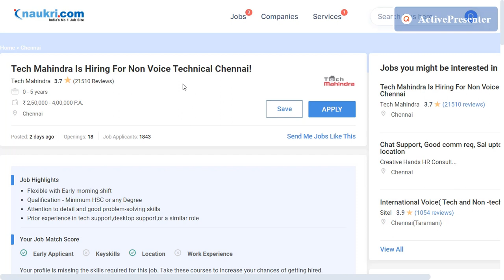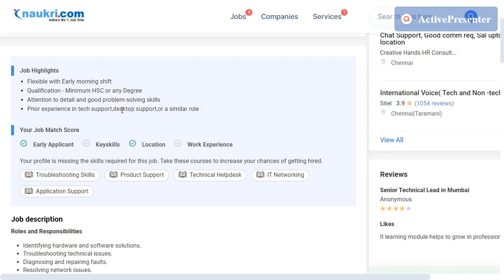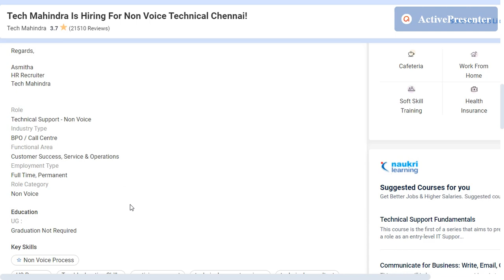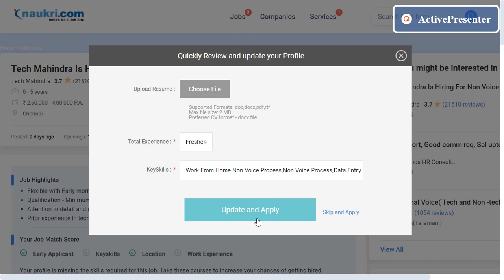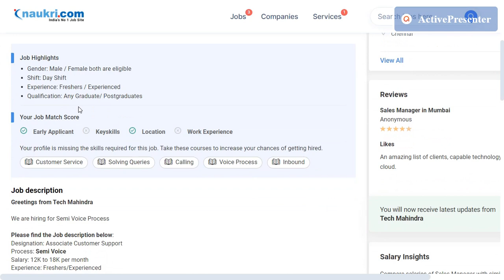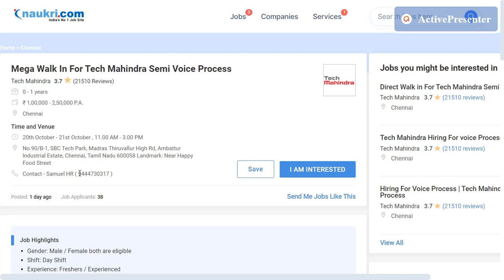Tech Mahindra Jobs For Freshers In Tamil| 12th Pass Jobs| Tamil Jobs 2022| Tech Mahindra Recruitment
Tech Mahindra job openings
Tech Mahindra off campus
Tech Mahindra careers for freshers 2022
Tech Mahindra 2022 recruitment
Tech Mahindra vacancies
Tech Mahindra job vacancy
Tech Mahindra recruitment 2022 for freshers
12th Pass jobs for freshers
12th pass jobs